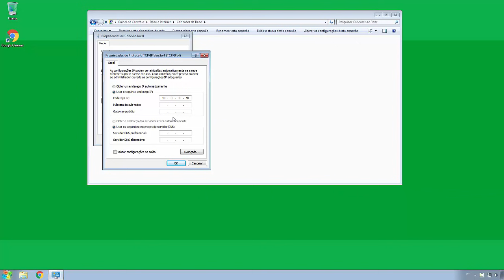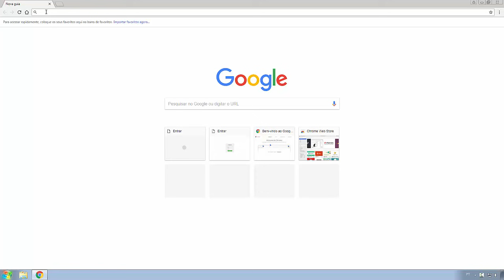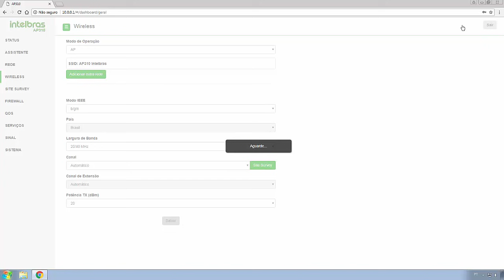Como configurar o AP 310 e 360 como access point - i5144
Este vídeo foi elaborado para auxilia-lo a configurar o AP 310 e 360 como access point através da interface WEB.